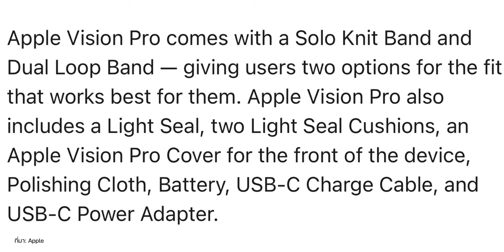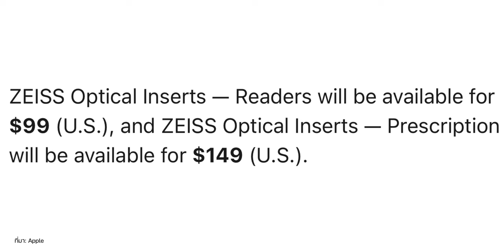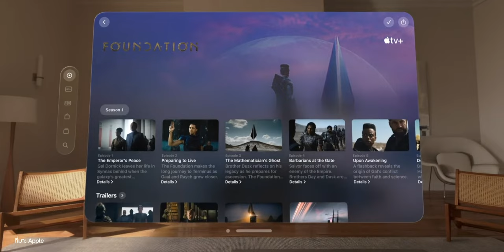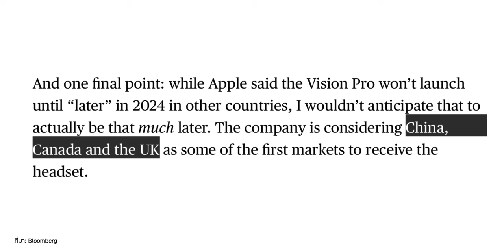Apple ประกาศวันขาย Vision Pro ในสหรัฐแล้ว!!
หลังจากเปิดตัวในงาน WWDC 2023 ปีที่แล้ว, Apple ได้ประกาศวันสั่งซื้อล่วงหน้า และวันเปิดขาย Apple Vision Pro ในสหรัฐแล้ว

00:00 - ประกาศวันจำหน่าย Vision Pro
01:07 - ไฮไลท์ Vision Pro
02:42 - สรุป

📌 ไฮไลท์ Apple Vision Pro

⋅ Apple Vision Pro เปิดตัวในงาน WWDC 2023 ปีที่แล้ว
⋅ ดีไซน์จะคล้ายกับแว่นดำน้ำ
⋅ มาพร้อมสายรัดหัวที่ปรับได้
⋅ ตัวแว่นมีปุ่ม Digital Crown เอาไว้หมุนสั่งการ มีปุ่มกดบนซ้าย คล้ายกับ AirPods Max,
⋅ มีลำโพง รองรับ Spatial Audio
⋅ ขอบแว่นทำจากวัสดุอัลลอย์ แข็งแรงทนทาน
⋅ หน้าจอเป็น micro-LED เลนส์ 3 ชั้น รองรับแสดงผล 4K สีคมชัดมากถึง 23 ล้าน Pixel
⋅ Vision Pro มาพร้อมชิป M2 ในการประมวลผลโดยรวม, มีชิป R1 สำหรับรูป วีดีโอ ที่แสดงบนหน้าจอให้มีความสมจริง
⋅ กล้องหลัก 2 ตัว, กล้องด้านล่าง 2 ตัว, กล้องด้านข้าง 2 ตัว และ เซนเซอร์ IR  (โดยรวมแล้วมีกล้องทั้งหมด 12 ตัว, เซนเซอร์ 5 ตัว และ ไมโครโฟน 6 ตัว
⋅ Vision Pro มี Eyesight  หน้าจอแสดงผลด้านนอกที่จะแสดงรูปหน้าของผู้สวมใส่ออกมาบนหน้าจอด้านนอกแบบ 3D ได้สมจริง และด้วยฟีเจอร์ Eyesight นี้เราสามารถถ่ายวีดีโอมุมมองแบบ 3D Camera ครั้งแรกของ Apple
⋅ รองรับใช้งานกับ iPhone, iPad, Mac
⋅ การพิมพ์มี Keyboard เสมือน แต่ก็รองรับเมาส์ด้วย
⋅ ระบบปฏิบัติการใช้ visionOS รองรับแอปต่าง ๆ เช่น Microsoft Team, Zoom, Webex และอื่น ๆ
⋅ ดูวิดีโอ 3 มิติอย่าง Disney+ ได้
⋅ การยืนยันตัวตนใช้ OpticID ปลดล็อคด้วยม่านตา

1. Life Dancing, Song by Dono